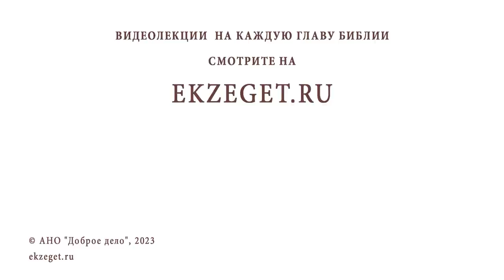ЧТО ТАКОЕ ПРАЗДНОСЛОВИЕ ? Протоиерей Дмитрий Рощин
Команда Экзегет.

В сегодняшнем видео на библейском портале Экзегет со священником Димитрием Рощиным размышляем над вопросом: "Что такое празднословие?"

🔸  Искусство речи
🔸  Созерцание
🔸  Молитва

📜 Читать Послание Иакова главу 3, стих 2 (с толкованиями)